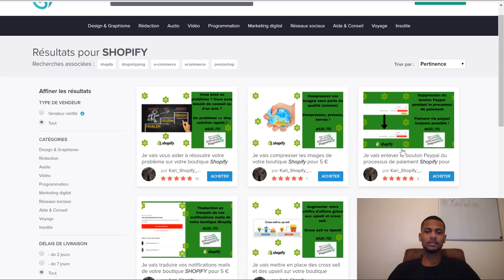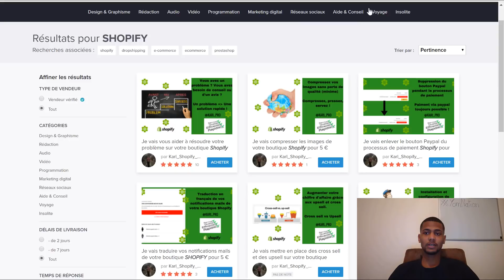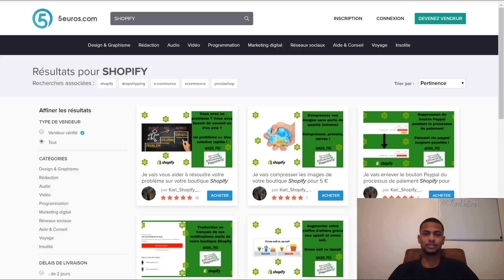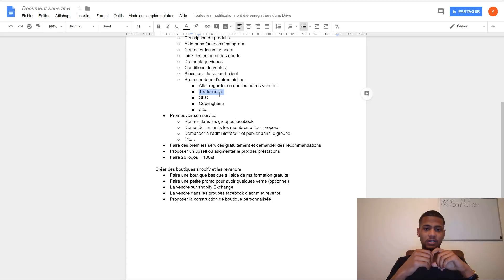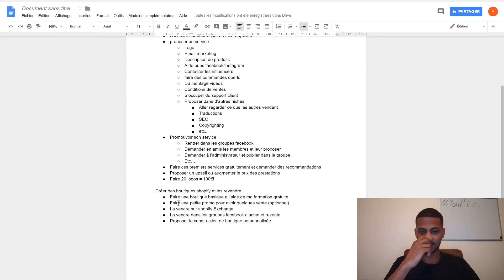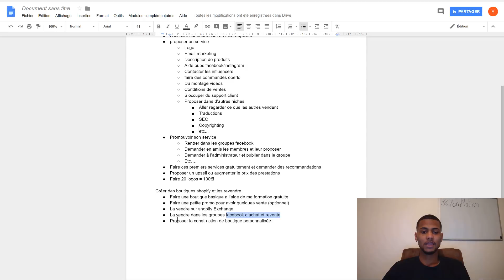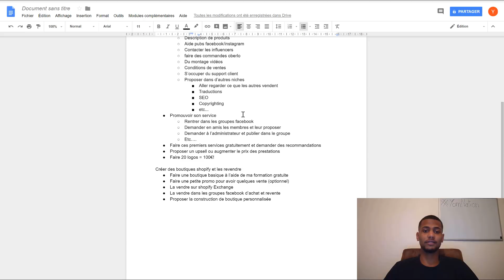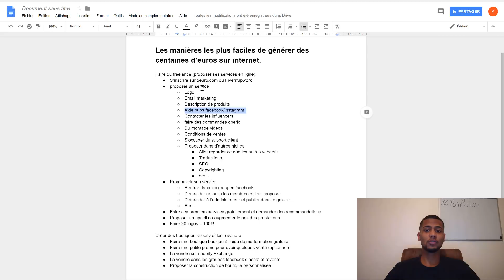Micro-Services: Comment faire des centaines d'euros en ligne (2018)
▬▬▬▬▬▬▬▬▬MON INSTA ▬▬▬▬▬▬▬▬
 ➜ Mon Instagram : @YomiDenzel (FAQ, concours et contenu exclusif)